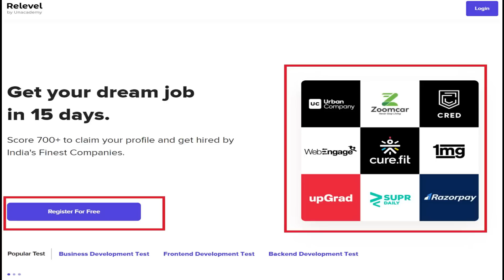Tech Mahindra Recruitment 2021| VacancyWork From Home Job|Govt Jobs Oct 2021 Nov 2021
Amazon Recruitment Notification 1

Job Links:

Business Development

Frontend Development

Backend Development